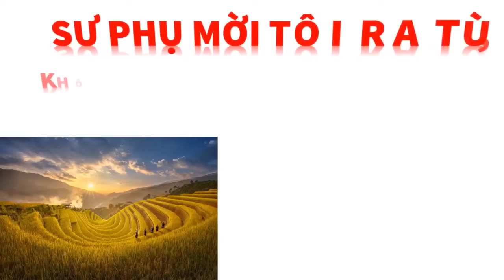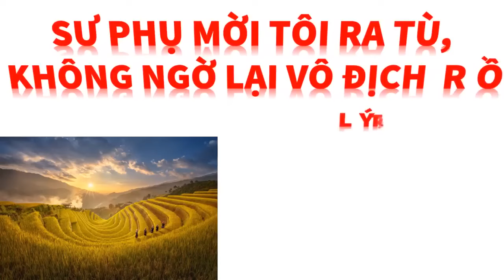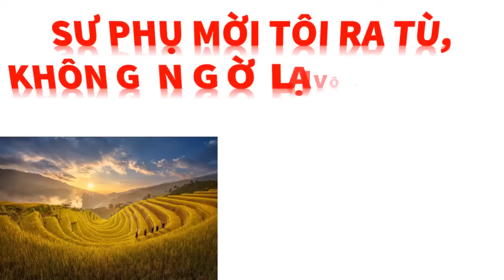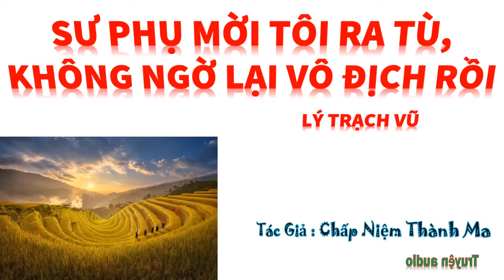Tập 17 - SƯ PHỤ MỜI TÔI RA TÙ, KHÔNG NGỜ LẠI VÔ ĐỊCH RỒI - LÝ TRẠCH VŨ, Tác giả: Chấp Niệm Thành Ma.